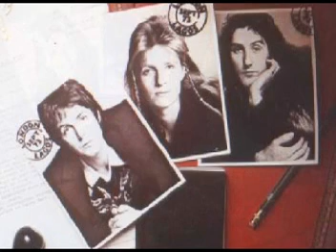PAUL McCARTNEY & WINGS 「NINETEEN HUNDRED AND EIGHTY FIVE (Original VS One Hand Clapping)」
A mash-up/remix of 2 versions of "Nineteen Hundred And Eighty Five" by Paul McCartney & Wings.
(Sorry for my bad edit work...This is the 174th time I edit music.)
"Nineteen Hundred And Eighty Five" is a rock tune from the album "Band On The Run" in 1973.
The original version (1973) is performed on the right stereo.
The rehearsal take (from "One Hand Clapping" session in 1974) is performed on the left stereo.
ポール・マッカートニーとウイングスの「西暦1985年」（1973年）のマッシュアップ／リミックス音源。
右チャンネル：オリジナル・ヴァージョン（アルバム『バンド・オン・ザ・ラン』より）
左チャンネル：「ワン・ハンド・クラッピング」ヴァージョン
歌と演奏：ポール・マッカートニーとウイングス